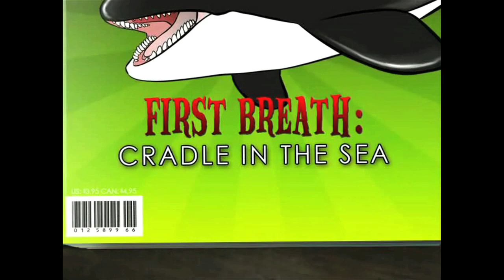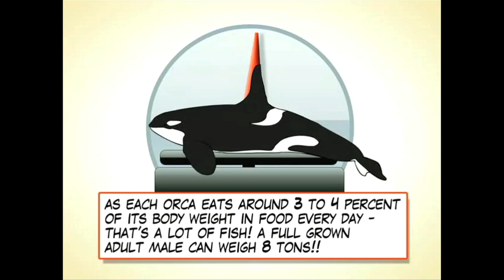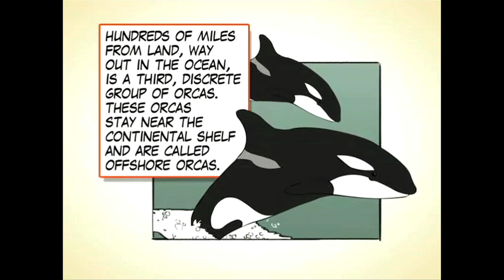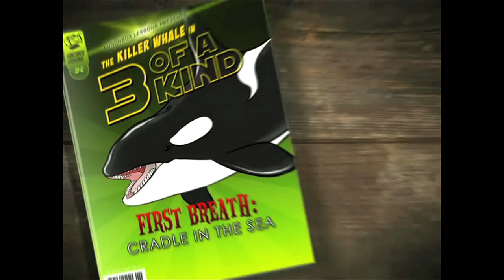Killer Whale 101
In oceans all over the world, Orcas are swimming. In the cold waters of the Pacific Northwest, a matrilinial pod of resident Orcas is following the salmon run. Grandma heads up the pod - she makes all the decisions of where they should travel to feed and when they should do it. The family sticks together - sons and daughters, brothers and sisters, 9 to 60 family members interact with one another their entire lives.

While they're always on the move, this type of Orca doesn't really migrate - instead, they travel around foraging for food. Resident Orcas primarily eat fish - and they love salmon in the summer. The Orcas communicate with each other and work together to feed - herding the fish into a bait ball and then slapping and whacking the fish, as each Orca eats around 3 to 4 percent of its body weight in food every day - that's a lot of fish! A full-grown adult male can weigh 8 tons!

Meanwhile, in another part of the ocean, a second type of Orca is stealthily swimming along the coast. They're called transient Orcas. Feeding on warm-blooded animals, these predators travel in pods of 2 to 5 family members. They're on the hunt! No clicks or calls are made as they swim - other marina mammals can hear those, so the Orcas' strategy is to sneak up on their prey, surround them - and attack!

Transient Orcas are known to eat 22 different types of prey - everything from seals, sea lions, dolphins - even other whale species, sea birds, and moose! Once they attack, the rest of the prey group are on to them and head for safety. So the transient Orcas move on, always on the lookout for the next prey group they'll find as they swim along the coast.

Hundreds of miles from land, way out in the ocean, is a third, discrete group of Orcas. These Orcas stay near the continental shelf and are called offshore Orcas. They swim in pods of 30 to 60 members and have their own set of vocalizations. There's not a lot known about these Orcas, as they were just discovered in the early 1990s.

Offshore, transient and resident Orcas are distinct groups - they don't interact and they don't breed together. Along with other cetaceans, Orcas have a lot of different behaviors. There's breaching - where they lift themselves out of the water, and fall back in, fluke slapping or lobtailing - slapping the tail flukes on the water, porpoising - jumping in and out of the water, spyhopping - coming out of the water vertically and looking around, and fluke waving - where only the flukes are out of the water and moving back and forth.

The Orca is at the top of the marine food chain - the only things they have to worry about are humans!